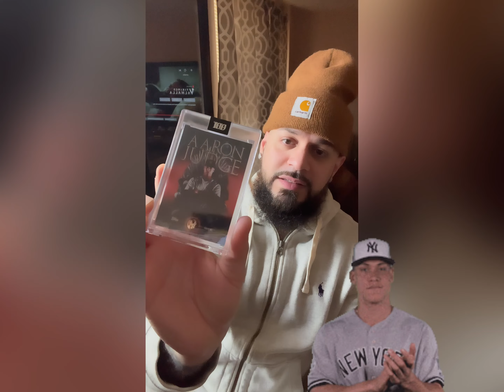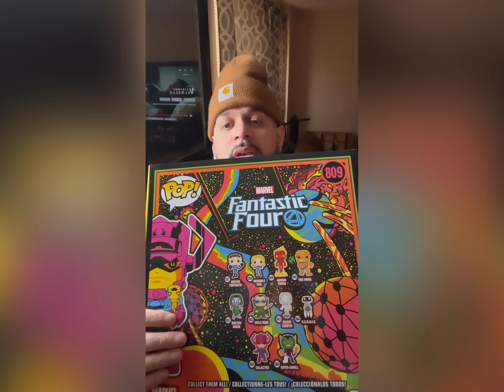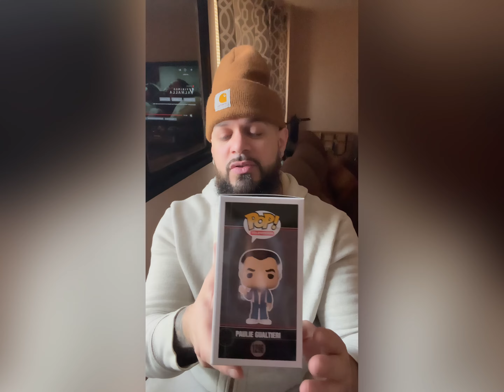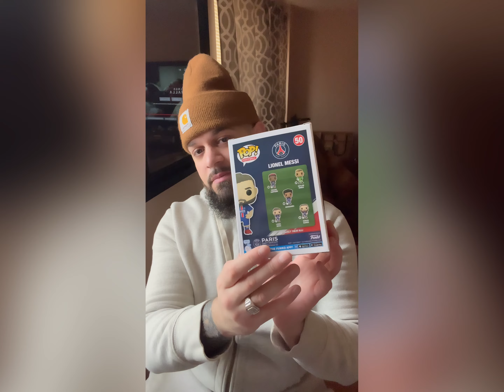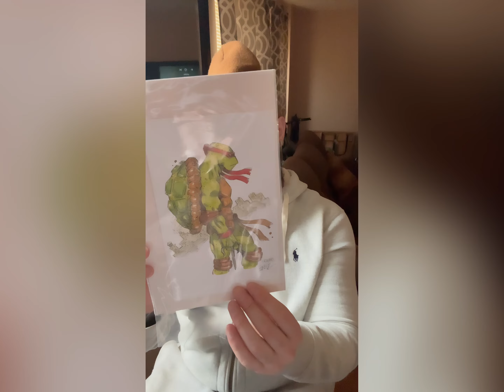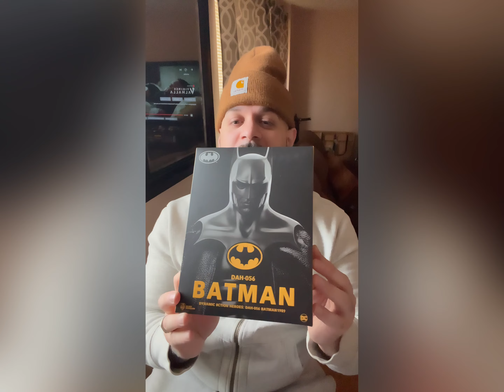Unbronxing - Galactus and much more !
Collectible cards and funkos !